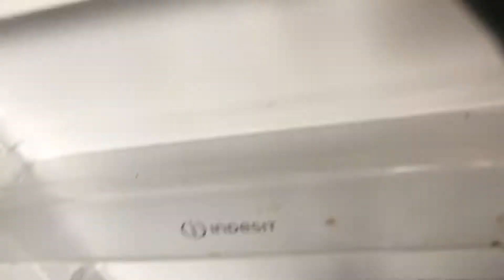House cleaning2019#messyhouse#cleaningmotivation#rcvlog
Hey guys welcome back to my channel today in this video I’m going to share my weekend full house cleaning I hope you guys like it and if you like it please do like share and subscribe my channel thank you and i m uploading cleaning video once in week and other day I m uploading daily routine video i hope you like it